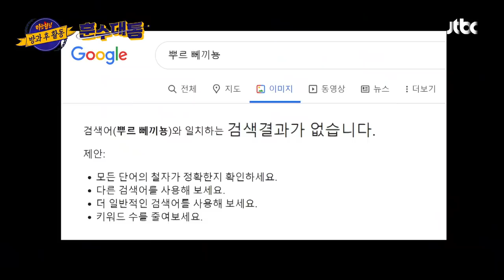【ENG) 훈수대통│EP.10】 ＂💩 싸 봐요!＂ 장훈vs수근vs진호vs용진 '5초 준다' 게임⚡️│FULL- knowingbros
[훈수대통] 10편 풀버전 - ＂💩 싸 봐요!＂ 싸우고 싸우는 장훈vs수근vs진호vs용진의 '5초 준다' 게임⚡️

신. 환. 회 마지막 게임↗
보드게임으로 마무리!
이름하여 '5초 준다'

🚨 긴급 속보 🚨
이수근, 아침은 흰쌀밥에 1탕 1찌개!?
난다...난다... 냄새 난다..!

＂💩 싸 봐요! 💩 싸 봐!＂
이수근의 아무 말에 대응하는 이진호..!

과연 훈수대 신.환.회 우승자는 누구?!

JTBC Knowingbros - TTXQ  communicating with fans faster